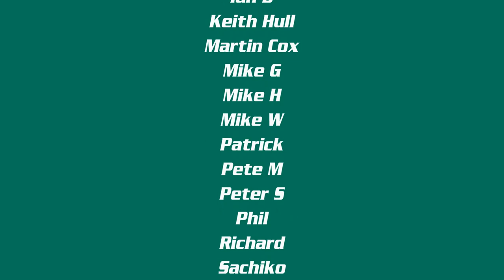Windle Valley Runners - Thames Valley Cross Country League - Hillingdon, 14th December 2014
This was the fourth race of the 2014-15 season in the Thames Valley Cross Country League. It was hosted by Metros running club at Hillingdon.

Once again, it was a very pleasant day, with muddy conditions because of heavy rain during November.

We had our smallest turnout of the season, but there was still an excellent performance from our men, who finished third. Sadly, the ladies incurred a penalty for only fielding two runners, but overall we are provosionally tied for third place in the race, and are up to fourth place in the league.